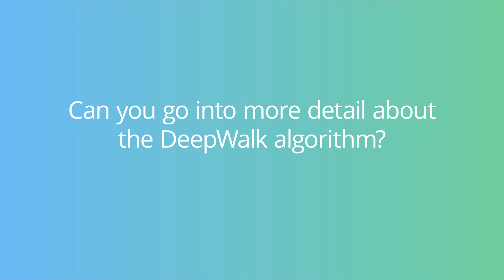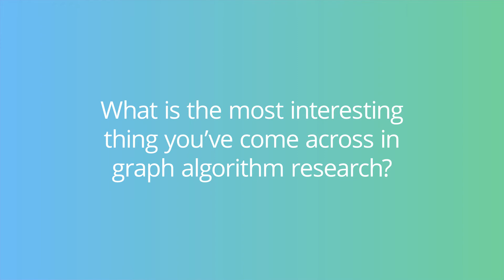5-Minute Interview with Dr Steven Skiena, Director of AI Institute, Stony Brook University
Graphs are a fundamental part of computer science, and they are only getting larger. Analyzing graphs using machine learning is powerful but requires translating them into numerical values. That’s where graph algorithms come in.

In this week’s five-minute interview (conducted at GraphConnect 2018 in NYC), we spoke with Dr. Steven Skiena, author of The Algorithm Design Manual and The Data Science Design Manual, about his work on DeepWalk, slated to be incorporated into the Neo4j graph algorithm library.